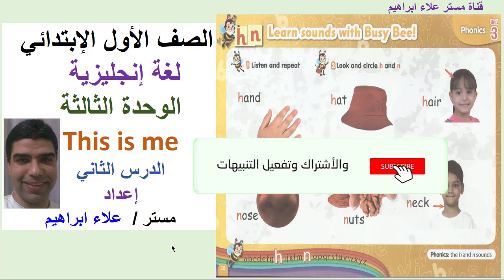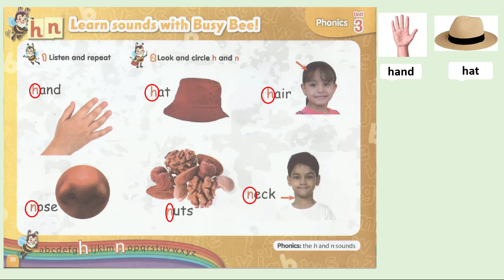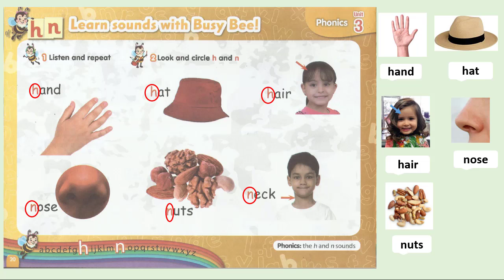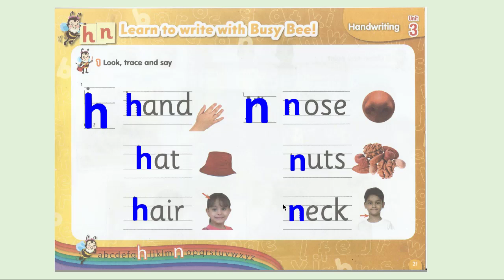شرح الدرس الثاني من الوحدة الثالثة منهج كونكت للصف الأول الابتدائي مادة لغة إنجليزية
شرح الدرس الثاني من الوحدة الثالثة This is me منهج كونكت للصف الأول الابتدائي لغة إنجليزية
صفحة مستر علاء إبراهيم لتعليم الإنجليزية